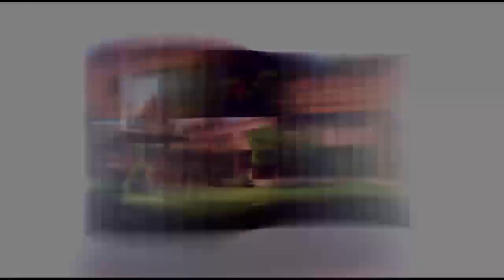หน้าต่างตะวันตก 8 ธ.ค. 64